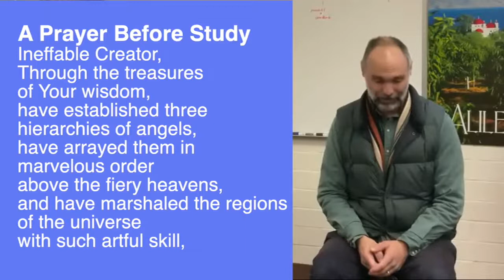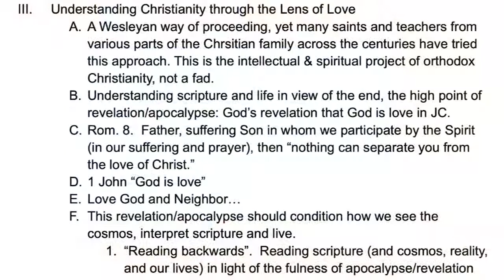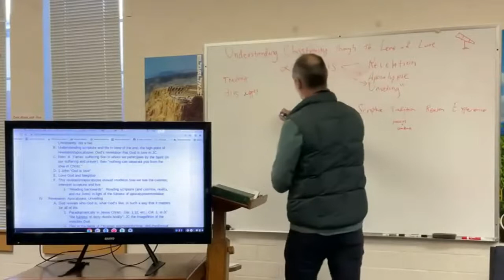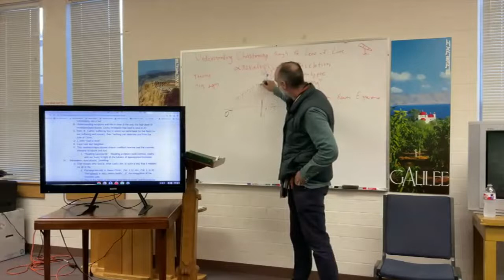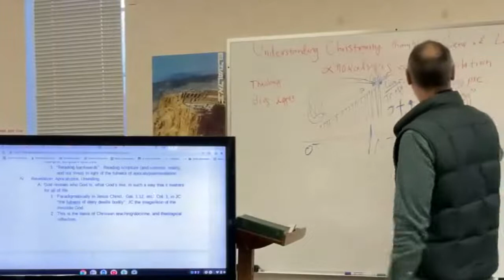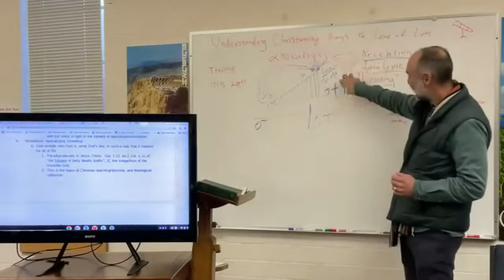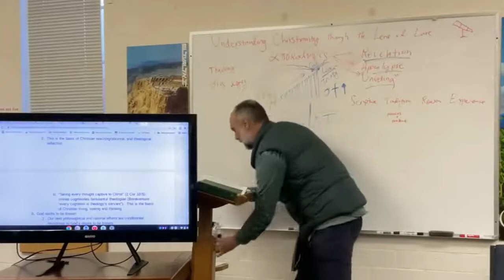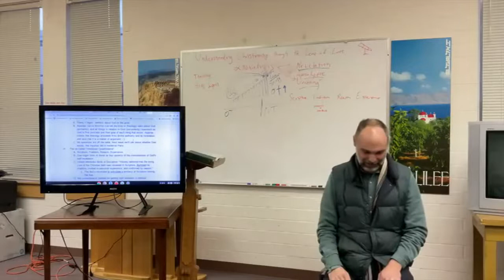Through the Lens of Love Ep 1: Introduction to the Apocalypse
First UMC Lockhart welcomes you to this pastor-led class series, "Understanding Christianity Through the Lens of Love."

We invite you to also join our mailing list to receive the Sunday Bulletin and Midweek News.

Don't forget to click on the notifications bell icon!

First UMC Lockhart is licensed through Christian Copyright Licensing International® (CCLI)